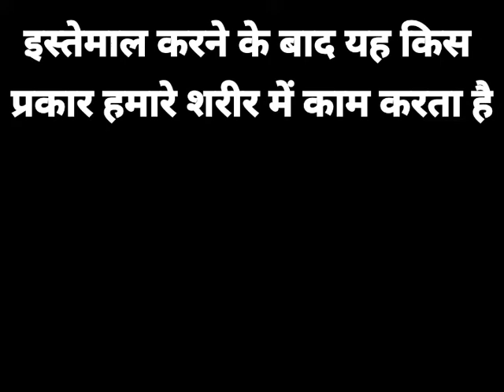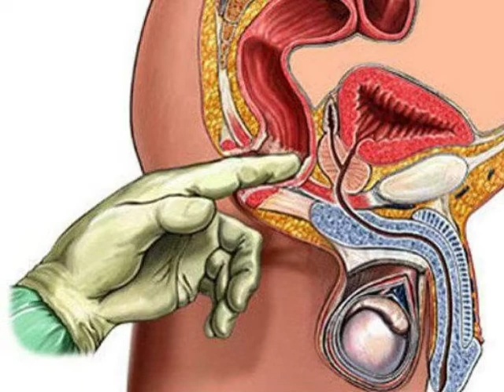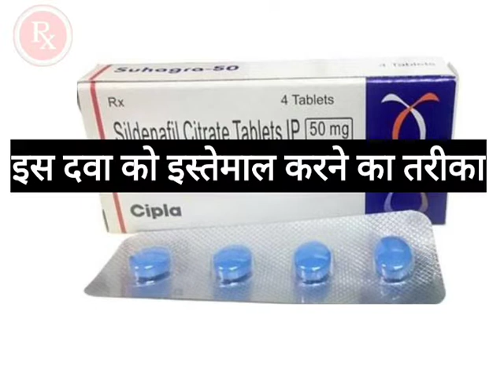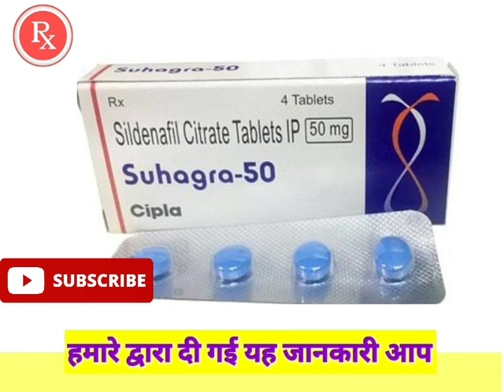suhagra 50 mg tablet used does side-effects hindi, sildenafil citrate tablets ip 50mg cipla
Suhagra 50Mg Tablet, Sildenafil citrate सुहागरा 50 गोली , Suhagra 50 review in Hindi use for Human
Suhagra 50 review in Hindi How can use
suhagra 50 Suhagra 50 use in Hindi Suhagra 50 ka dosage
Suhagra 50 ka side effects
Suhagra 50 ke fayde
Suhagra 50 ki price
Suhagra 50 Manifexer by Cipla company
Suhagra 50 review in English
Suhagra 50 use in english
Suhagra 50 tablet colour of Blu